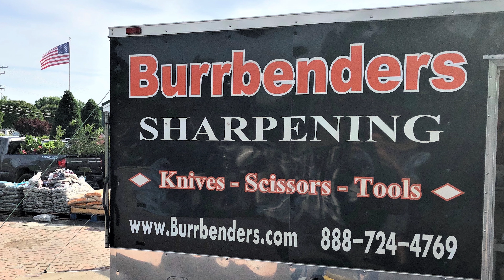DAY 27!! - Snow, Working out, Knives and RIBS!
Slow day in the trailer so I made the best of it..